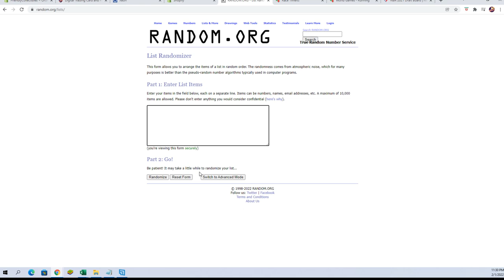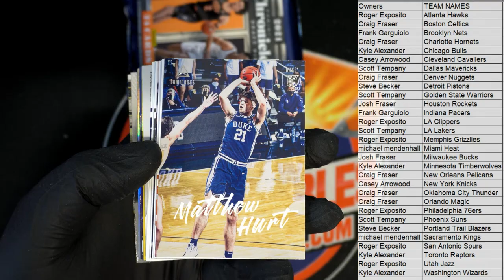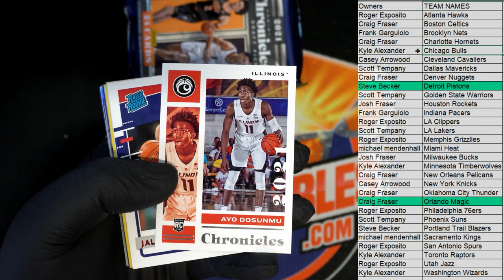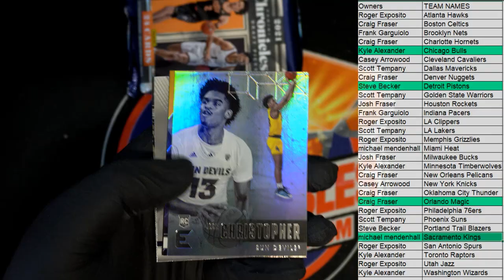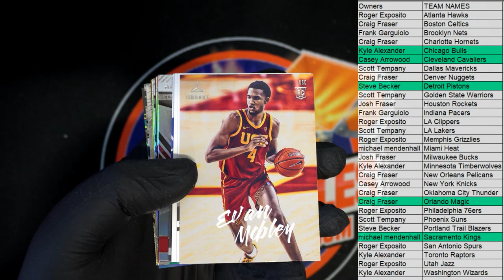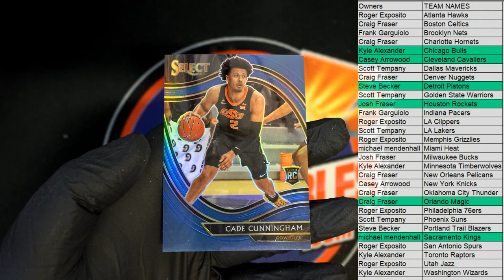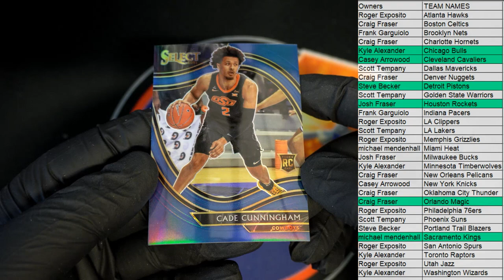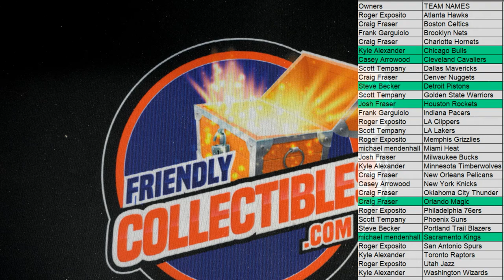202122 Panini Chronicles Draft Picks Basketball Hobby Box ID 22CHRONBSKDRF107